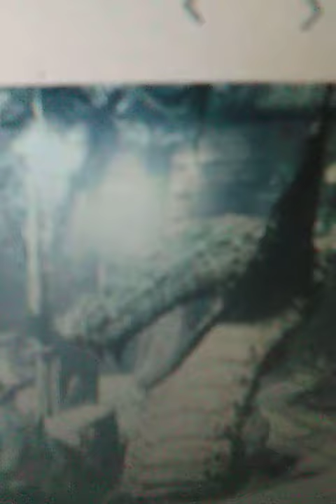Mowgli & Tarzan run away from The Yawn Giant snake from Resident Evil with music crossover